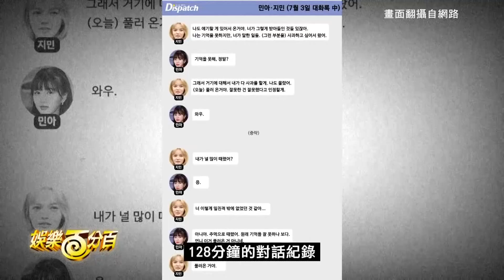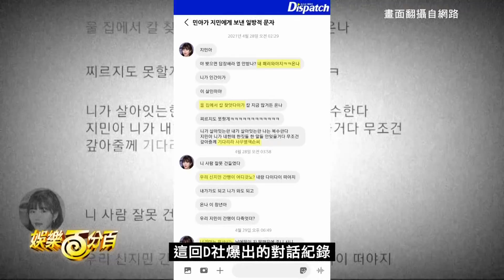AOA前成員智珉曾尋死「有刀嗎」韓媒D社曝光128分鐘霸凌內幕